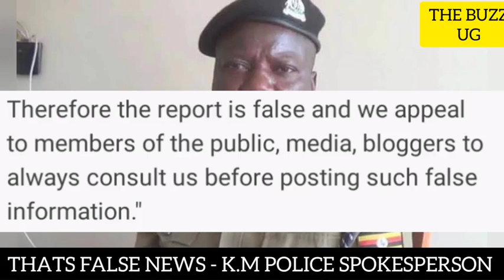Who wanted to kill Gen Otafire's son? Police tells, Eric wanted back at UHRC to change statement